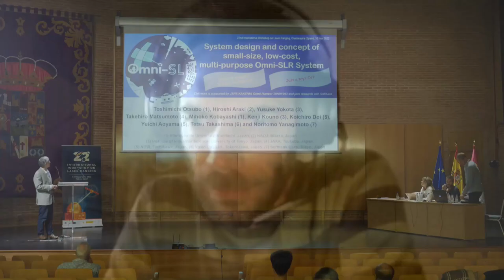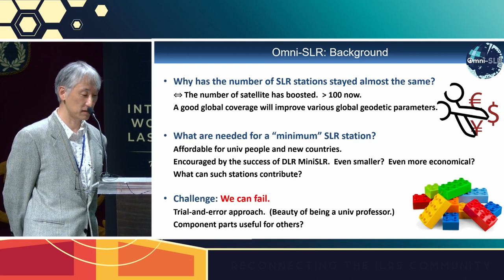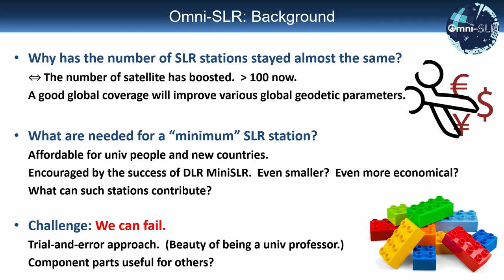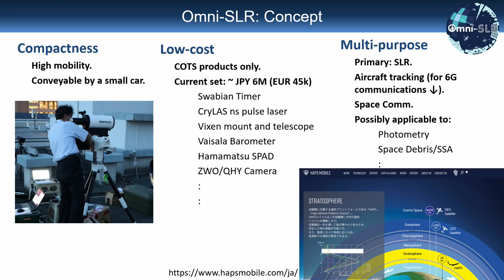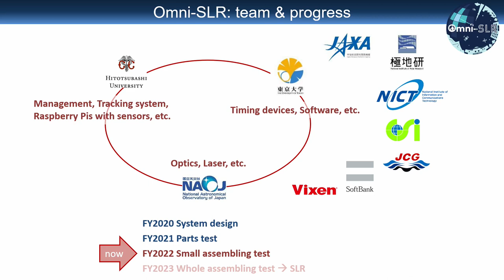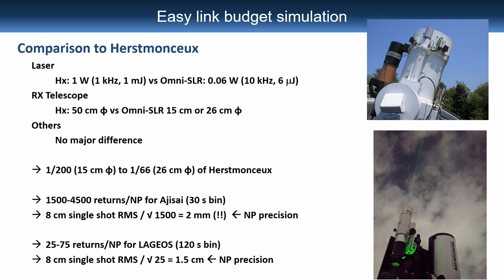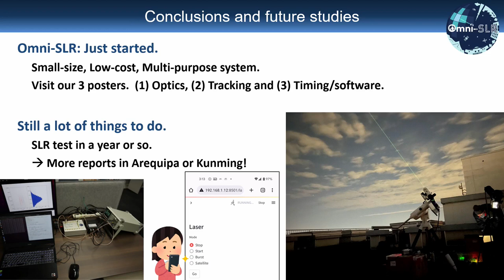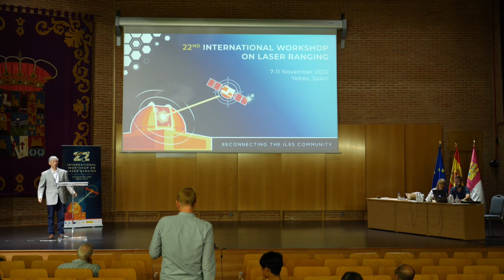S09T06 - System design and concept of small size, low cost, multi-purpose Omni-SLR System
System design and concept of small-size, low-cost, multi-purpose Omni-SLR System
Toshimichi Otsubo
Hitotsubashi University, Japan

Session 9
New Applications
Chairs: Clément Courde and Sven Bauer

22nd International Workshop on Laser Ranging
7-11 November 2022
Yebes, Spain